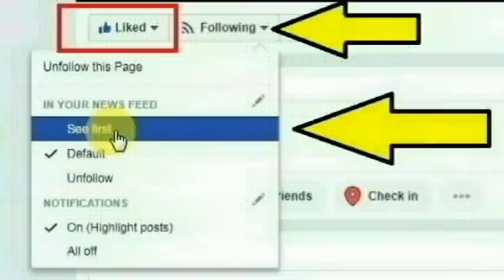டெல்லி ஆதர்ஷ் நகர் பகுதியை சேர்ந்த ஃபைஸல் செய்ததை பாருங்க | Thoothupura